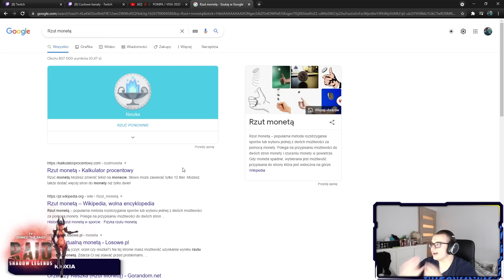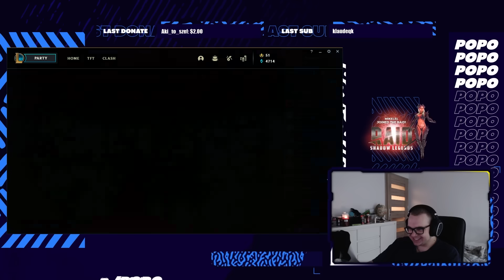XAYOO INDUSTRIES | WIELKIE DERBY W LOLA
BRAKOWAŁO MI TEGO

Źródło: Sami wiecie gdzie ich znależć B)